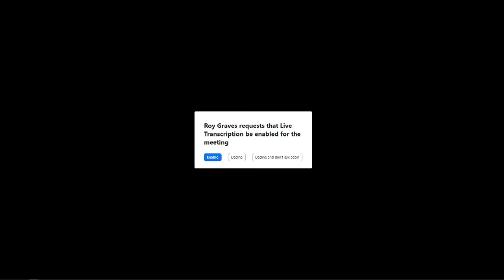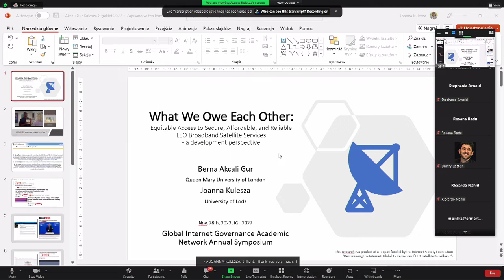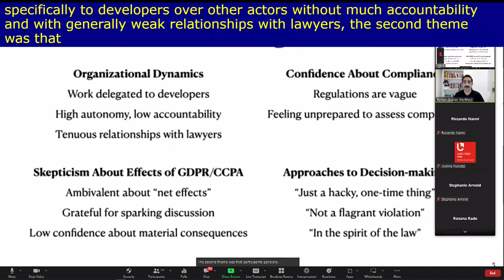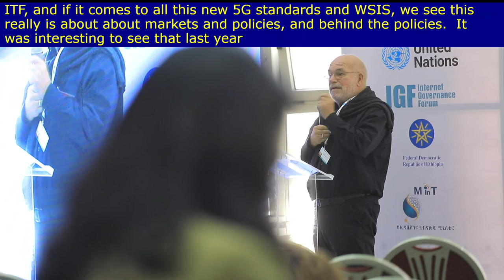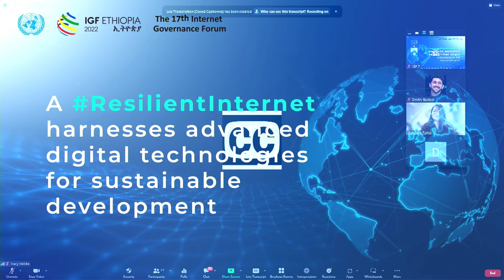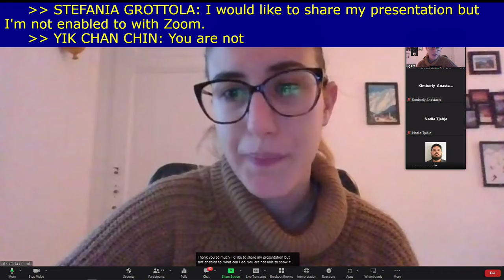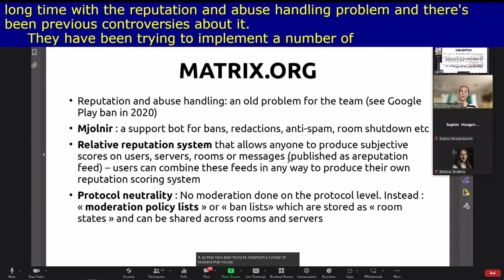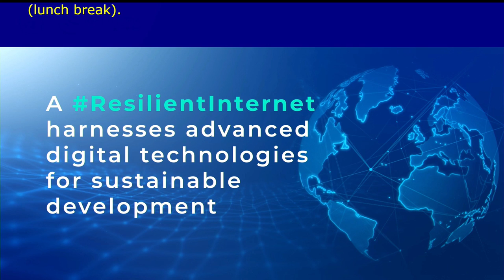IGF 2022 - Day 0 - Banquet A - GigaNet Annual Symposium - A